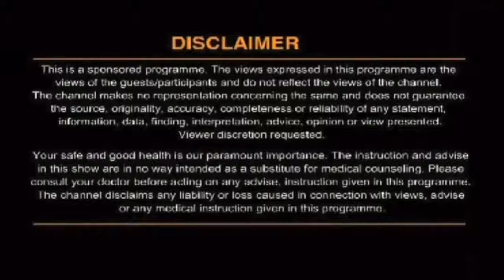पेट में दर्द हो तो क्या करें ?